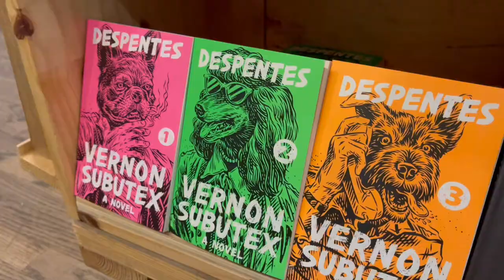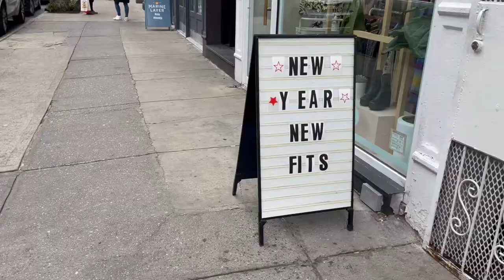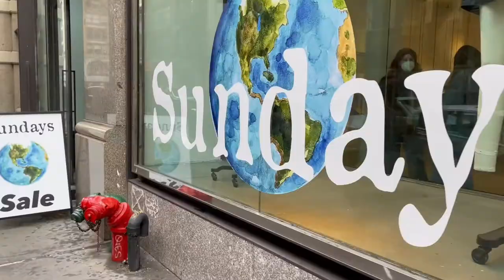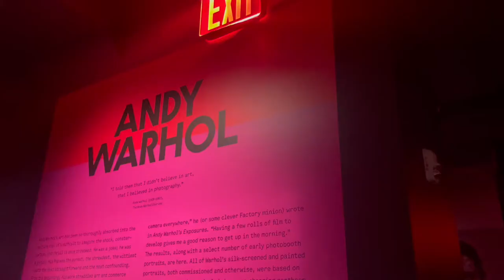WEEKEND IN MY LIFE | thrifting + exploring in NYC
A fun little weekend in my life going to bookstores, thrifting and more :)